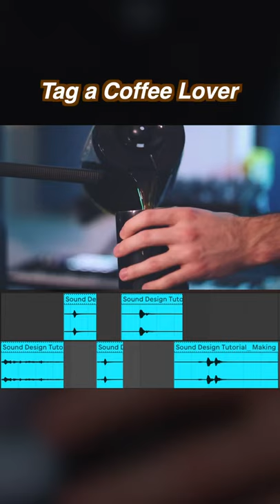Coffee song for coffee lover !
★ MY TOP FANS ★
Aden Joseph
Stelin Plays Strings
Devarsh Shah Official
R Peters
Zoe
Pathik Solanki
Ravina Christian
Pinky Yadav

If you're new here, my name is Arpan Mahida  and I'm a musician who works with many genres and many instruments .